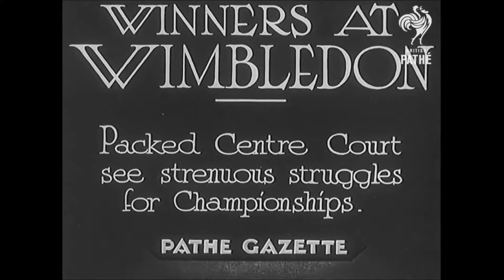Trailer wimbledon Speco 1Y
Wimbledon Promo